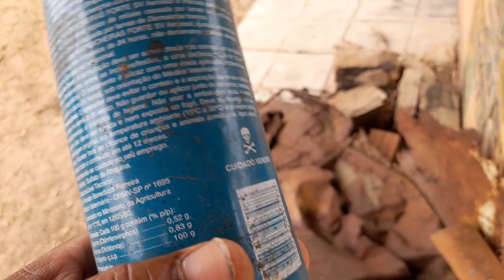Sucavão Zona rural de são Joaquim do Monte Que maravilha (1)